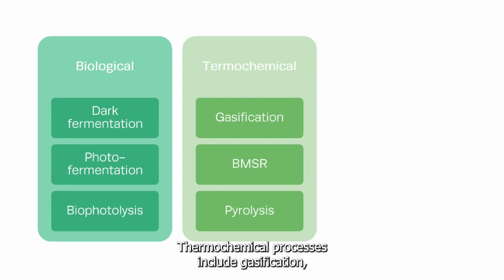What's biohydrogen?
In this video you will find out what biohydrogen is and how it is produced.